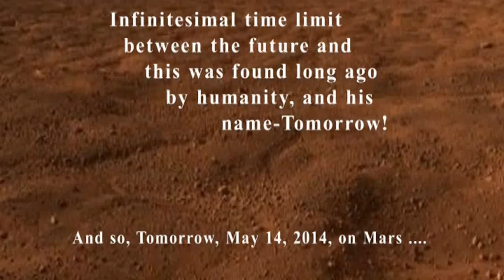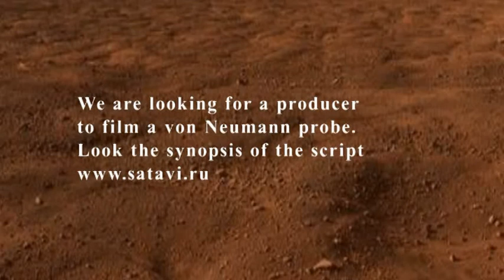von Neumann probe.mpg